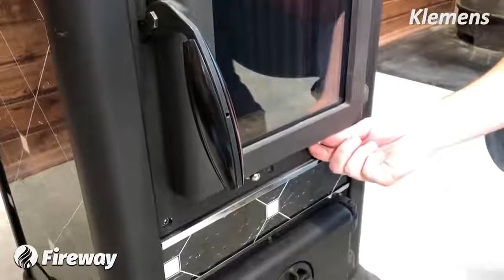Чугунная конвекционная печь Klemens от FireWay